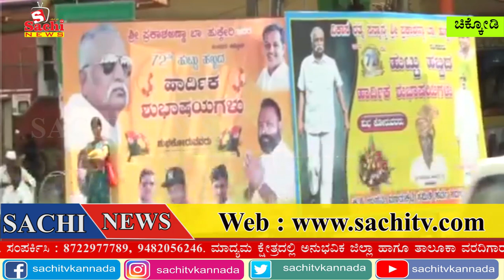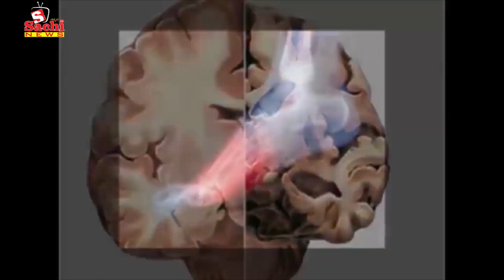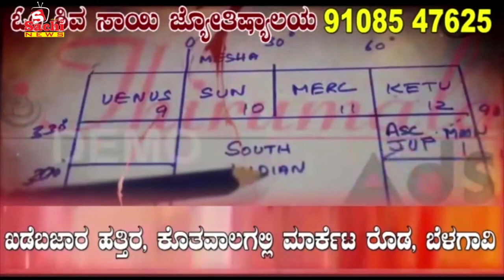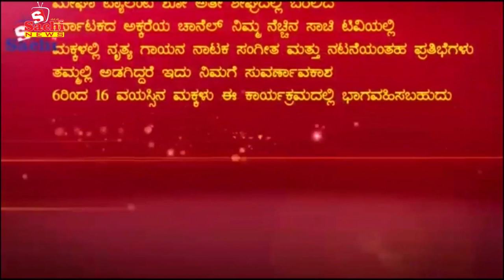ರಾಮದುರ್ಗ ಶಾಸಕರ ಮೇಲೆ ಅಶೋಕ ಪಟ್ಟಣ ಕೇಸ್ ಮಾಡ್ತಿನಿ ಅಂದ್ರು ಯಾಕೆ ಗೊತ್ತಾ...?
ರಾಮದುರ್ಗ ಶಾಸಕರ ಮೇಲೆ ಅಶೋಕ ಪಟ್ಟಣ ಕೇಸ್ ಮಾಡ್ತಿನಿ ಅಂದ್ರು ಯಾಕೆ ಗೊತ್ತಾ...? ಚಿಕ್ಕೋಡಿಯಲ್ಲಿ ಬ್ಯಾನರ್ ಹಾವಳಿ ಹೇಗಿದೆ ಗೊತ್ತಾ...? Across Hot News ಈ ಚಾನಲ್ನಲ್ಲಿ ಜಾಹೀರಾತುಗಾಗಿ For Advertisement in this Channel sachitv contact ಈ ಚಾನಲ್ನಲ್ಲಿ ಜಾಹೀರಾತುಗಾಗಿ For Advertisement in this Channel sachitv contact ಈ ಚಾನಲ್ನಲ್ಲಿ ಜಾಹೀರಾತುಗಾಗಿ For Advertisement in this Channel sachitv contact ಈ ಚಾನಲ್ನಲ್ಲಿ ಜಾಹೀರಾತುಗಾಗಿ For Advertisement in this Channel sachitv contact contact number , 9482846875